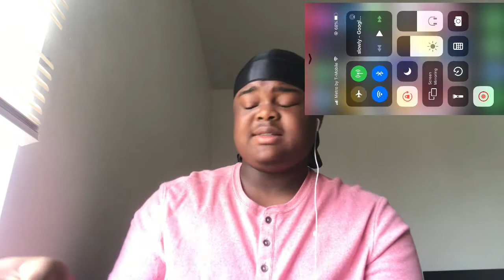Joyner Lucas feat. Ashanti - Fall Slowly (Reaction)🔥😱